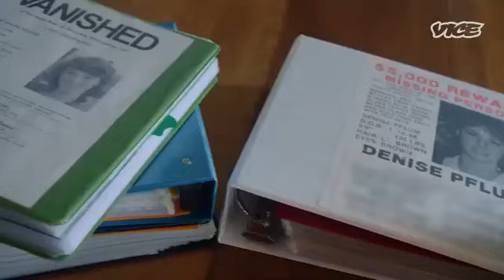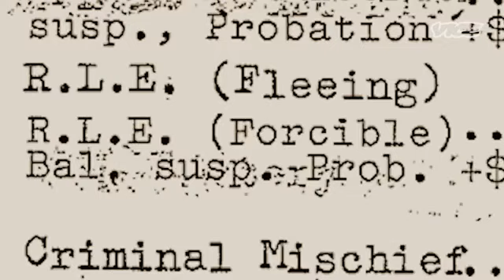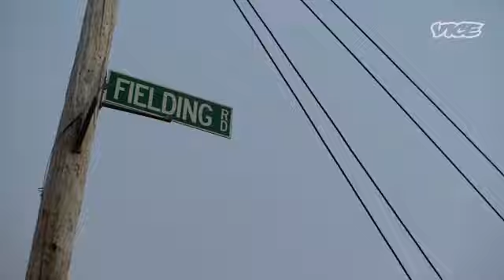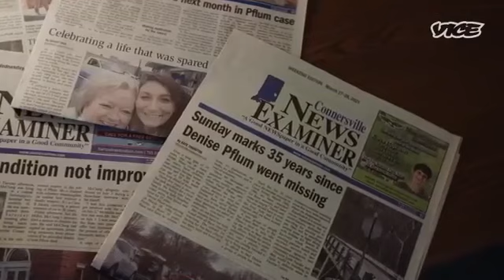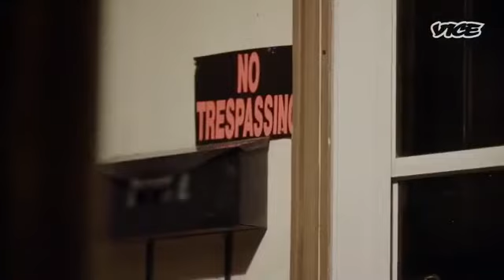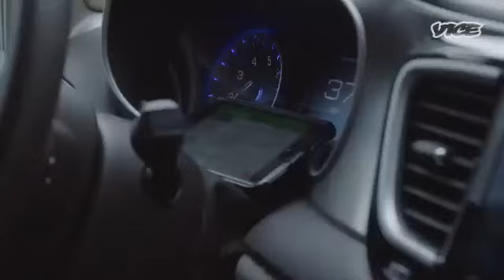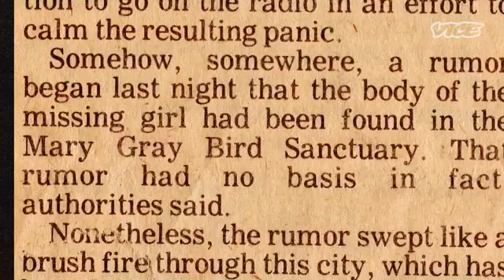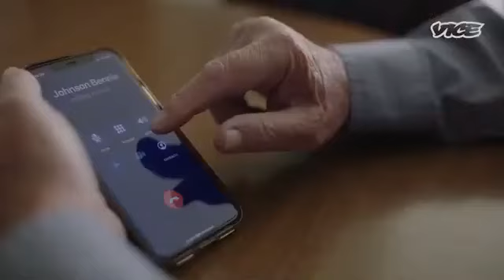Small Town Secrets S01E02 Rumors 02